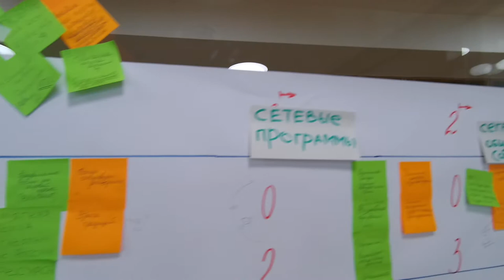Стенгазеты команд университетов на остров1022